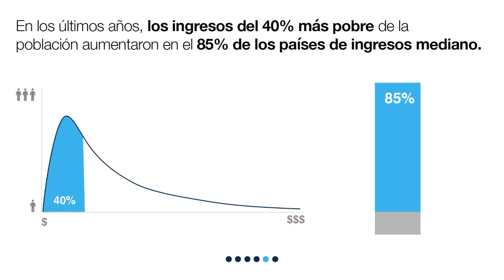¿Qué muestra la nueva línea de la pobreza?